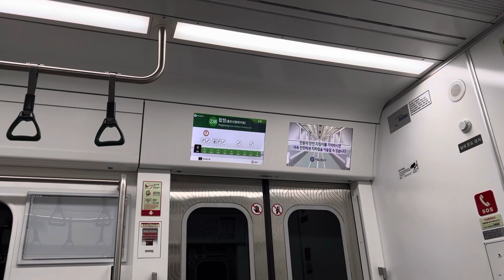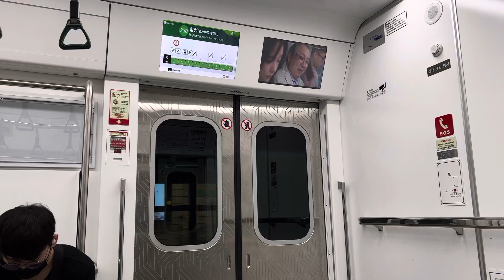서울 2호선 내선순환 당산철교 통과 합정역 도착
8월 14일 촬영